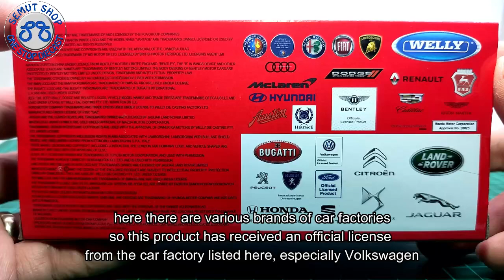Welly Nex VW Transporter T6 Van Metalic White miniatur mobil Volkswagen T6 Van Putih Unboxing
Spesifikasi Welly Nex Skala 1:38
- Bahan Terbuat dari besi dan Plastik
- Detail cat sangat baik
- Sangat Mirip dengan mobil aslinya
- Ukuran VW Transporter T6 Van panjang 11.5cm lebar 5cm dan tinggi 4.8cm
- Ban bisa berputar dan terbuat dari Karet berkualitas
- Pull Back (tidak menggunakan baterai)
- Pintu Mobil bisa dibuka

Tomica Indonesia
Kinsmart Indonesia
Welly Nex Indonesia
Maisto Indonesia
Apolo Indonesia